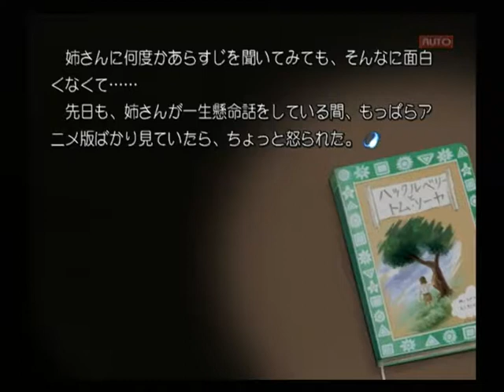【PS2】Routes PE ベストエンド Part２２ 夕菜編 ～おとぎ話の最後みたいに、『二人は末永く一緒に暮らしました……』 【スタートオンゲームズ】【スタゲー】【JAPAGE】